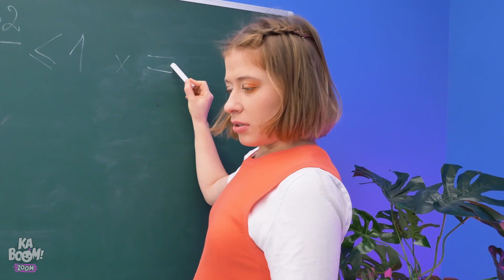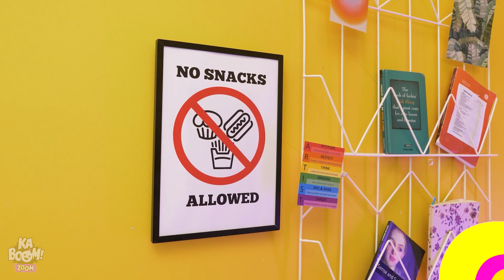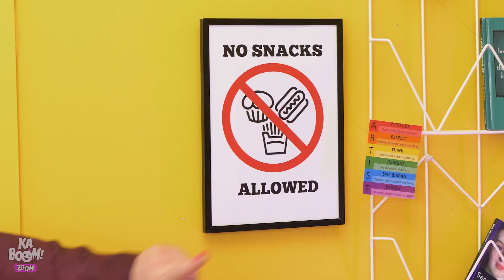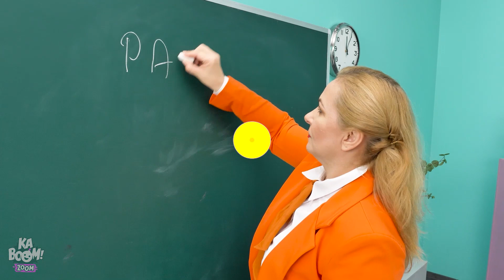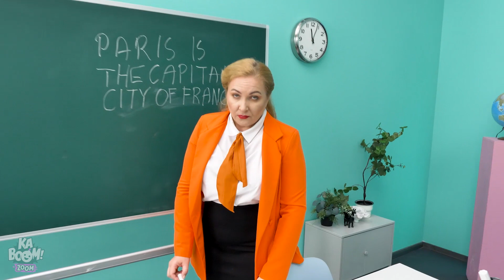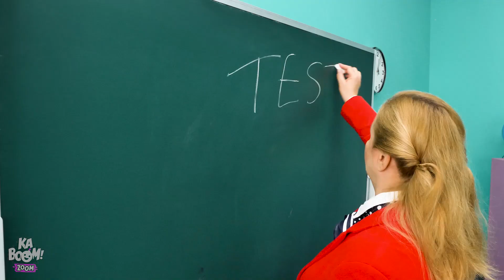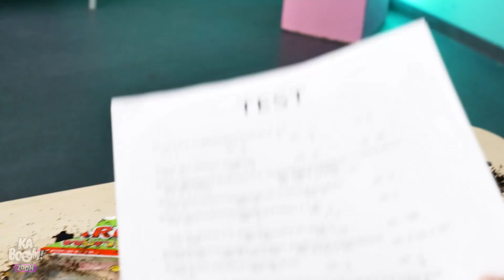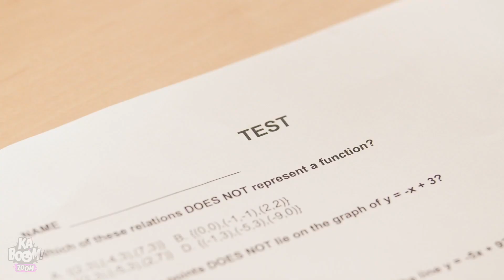हाय स्कूल में नकली प्रेग्नेंसी का प्रैन्क || कबूम ज़ूम की मज़ेदार सिचुएशन्स और अजीबोगरीब पल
अल्टिमेट स्कूल प्रैन्क आ चुकी है , जी हाँ स्कूल में नकली प्रेग्नेंट बनना !  प्रेगनेंसी की सारी सिचुएशन्स में , प्रेग्नेंसी की नकली सिचुएशन्स आपको काफी हंसा सकती है!  प्रेगनेंसी के ये नकली पल स्कूल की लाईफ को काफी मसाले दार बना सकते हैं. इसलिए तैयार हो जाईए , आगे कुछ बहुत ही मज़ेदार पल आने वाले हैं! ये मज़ेदार सिचुएशन्स बेहतरीन है, इसलिए ये देखिए !  ऐसे ही मज़ेदार प्रेगनेंसी वीडियोज़ के लिए देखिए कबूम ज़ूम!

अगर आपको ये वीडियो अच्छा लगा तो आपको “पेट्स को मूवीज़ में ले जाने के अजीबोगरीब तरीके! खाने की तरह पेट्स को ले जाने के 13 मज़ेदार आईडियाज़!" भी पसंद आएगा